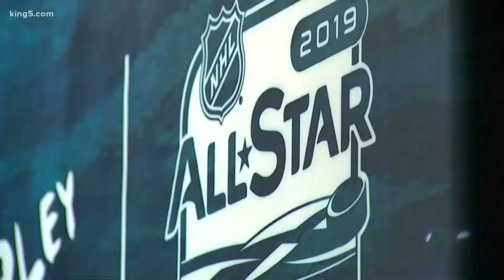Former Seattle Thunderbird shines in the NHL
Mat Barxal is the National Hockey League's Rookie of the Year. But as a teenager, Barzal honed his craft at the ShoWare Center in Kent, as the star center of the Western Hockey League's Seattle Thunderbirds, where he lived in a bit of anonymity.